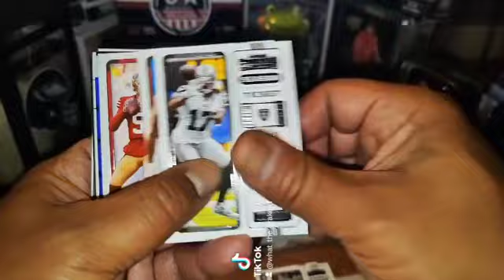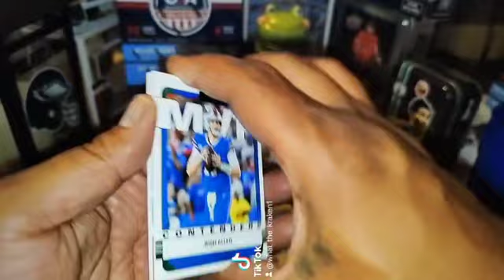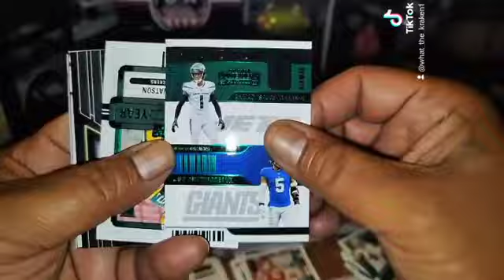random kraken packs 🌊🌊🌊 pulled a nice Kenny Pickett